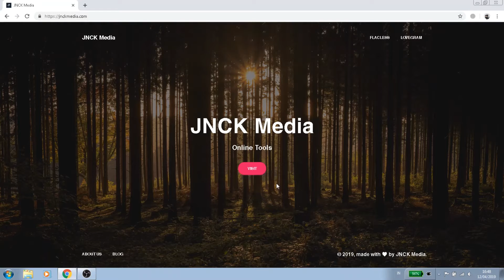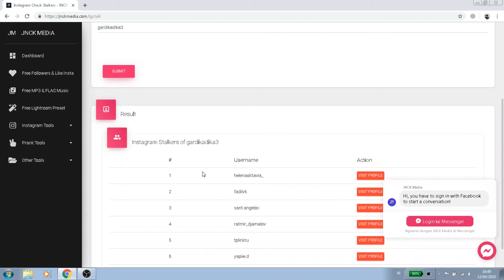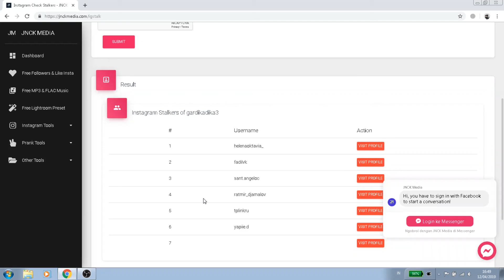CARA MELIHAT STALKERS DI AKUN INSTAGRAM KITA (100% WORKS)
Jangan lupa untuk di share :) Thanks